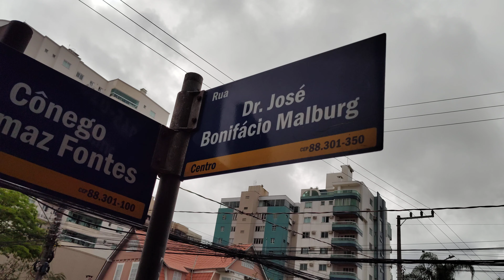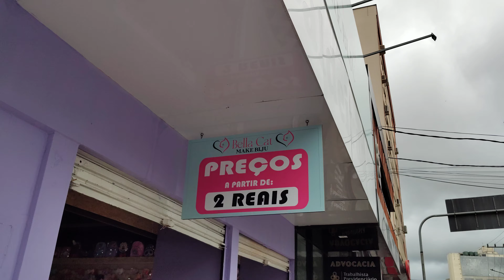saindo do shopping de Itajaí e vamos juntos caminhar conhecer a cidade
Caminhamos pelas ruas de Itajaí depois que eu fiz minha visitinha no shopping